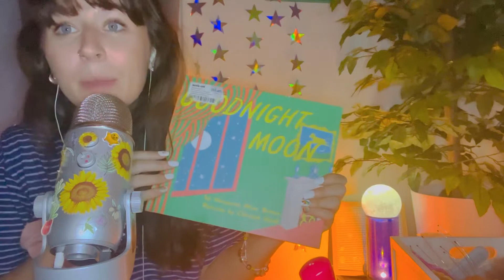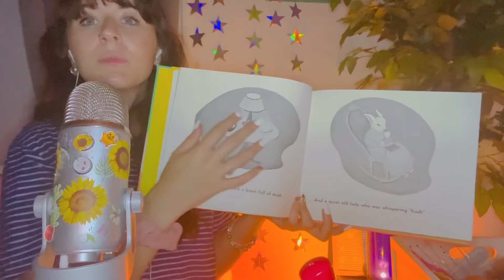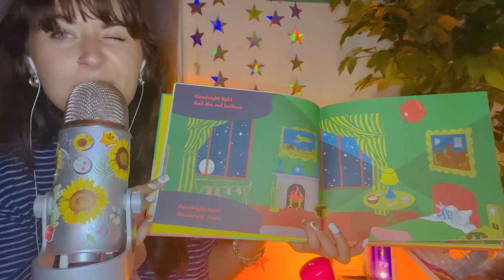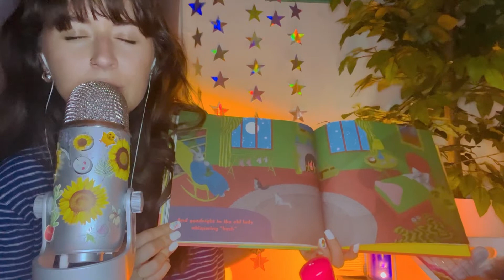Bedtime Story ASMR: Good Night Moon